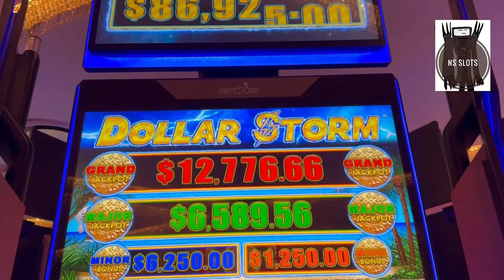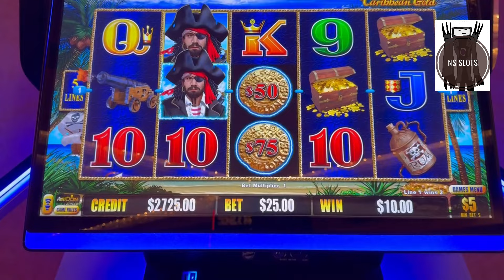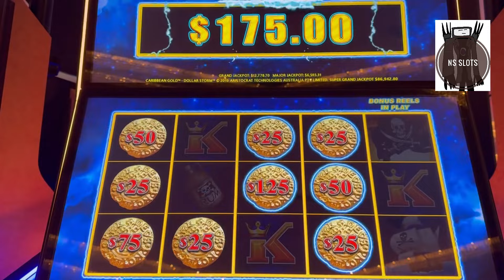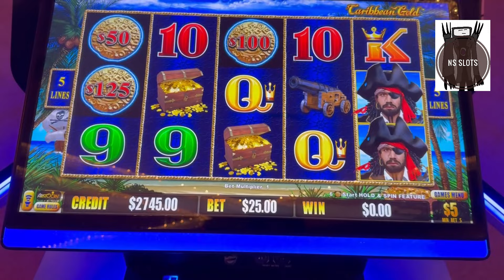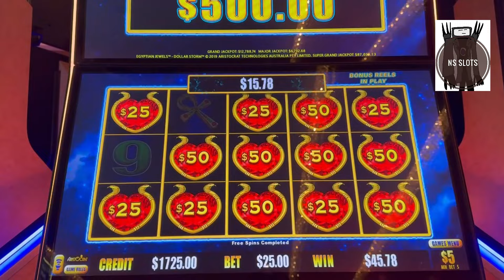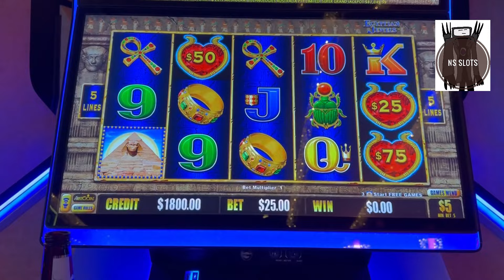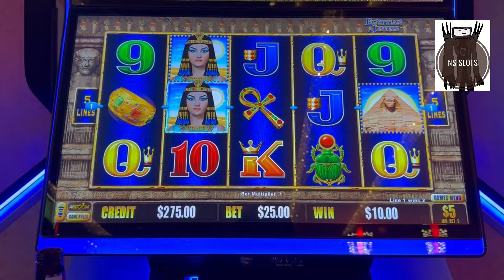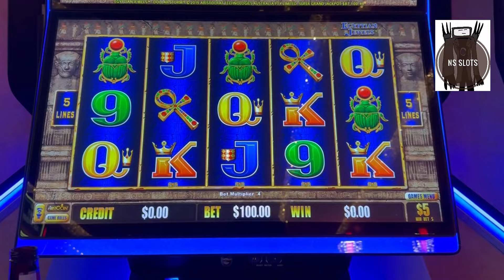Superbowl 58 Dollar Storm Frenzy!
Yes guys we are in Las Vegas betting on The Super Grand Jackpot while we wait for the big game.  Happy Sunday.